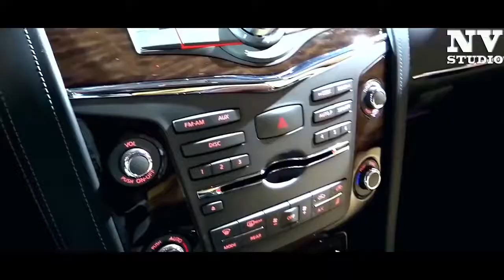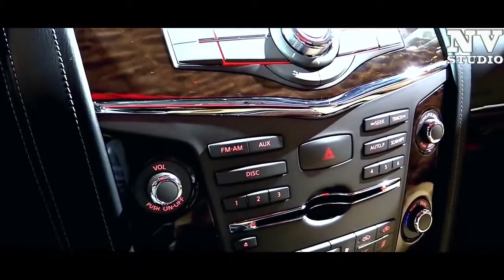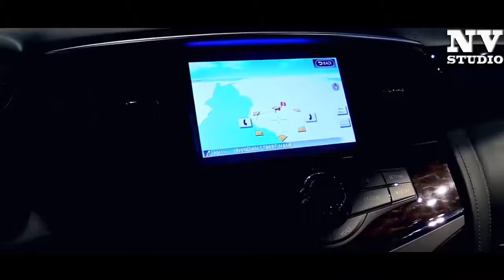NEW 2018 - Nissan Armada Platinum - Exterior and Interior